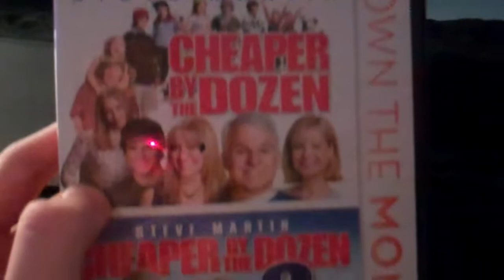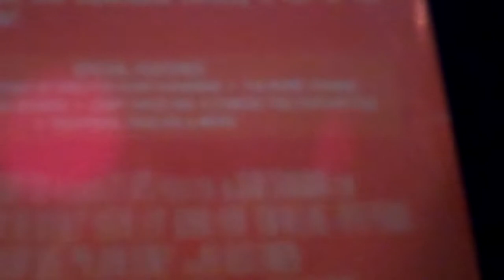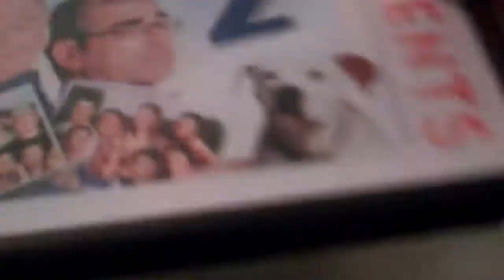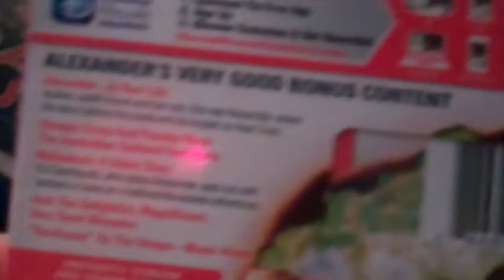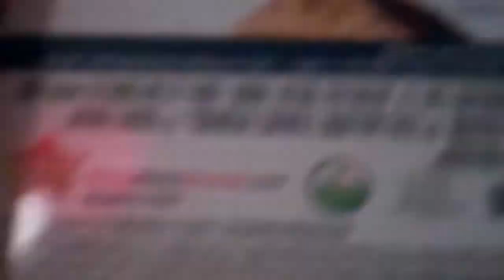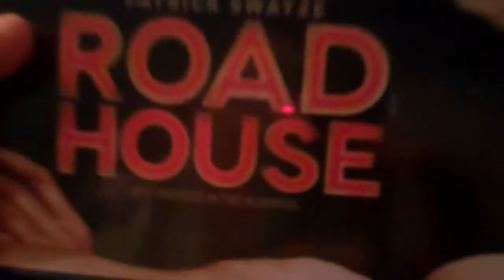DVD/Blu-ray Update for January 6th, 2017 (First Update and Video of 2017)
Time for my first update of 2017!